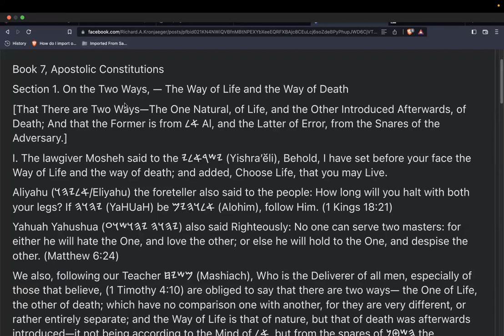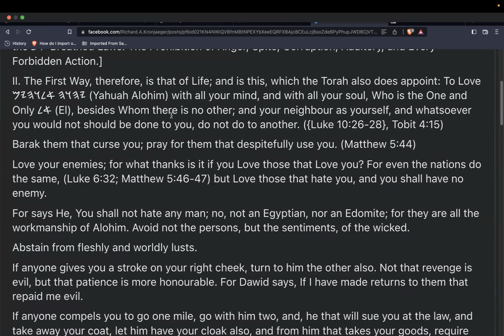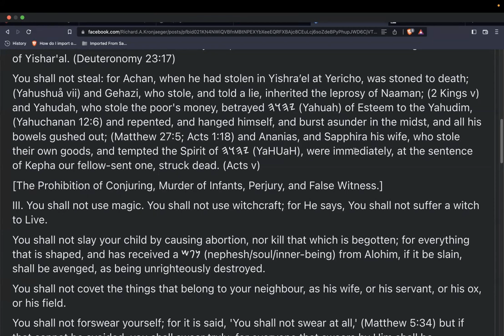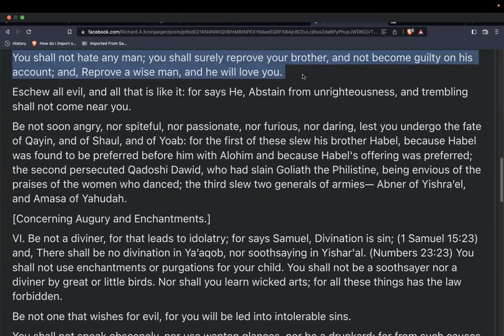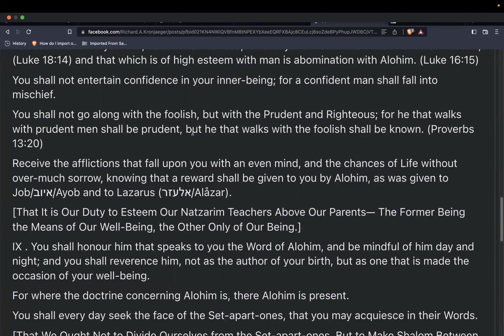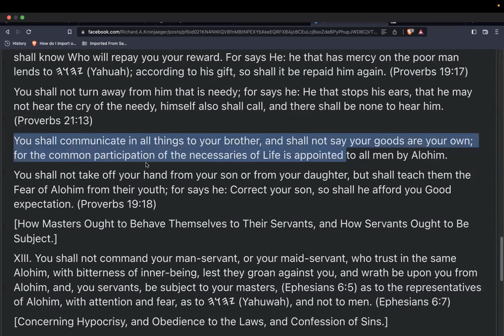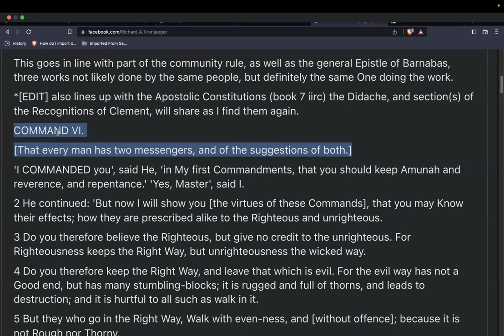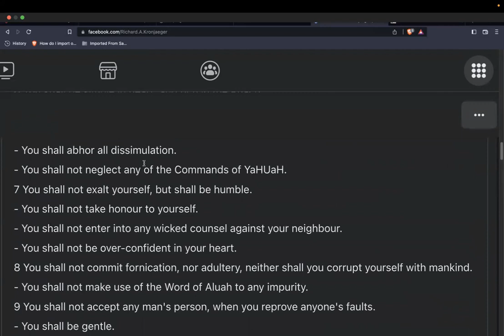(SS) on the Two Ways from the Apostolic Constitutions and the two Messengers in Shepard of Hermas.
Shalom everyone. Today we continued covering a little bit more on the Two ways or two Ruachoth (Spirits) that rule over every man. This topic is literally throughout Scripture, and has a lot more material that could be gone over.